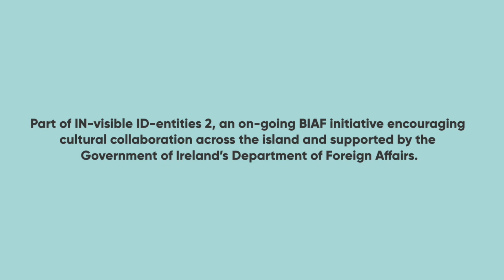Kevin Maxwell & Nazir Afzal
Belfast International Arts Festival and Westival present Kevin Maxwell & Nazir Afzal, hosted by Una Mullally.
If you would like to make a donation to BIAF to help us to create, stage and promote irresistible and compelling stories of our time and our communities,

A former police detective and ex-Chief Crown Prosecutor come together to discuss law, race, prejudice and equality.

In Forced Out: A Black Gay Detective’s Story of Prejudice and Resilience, Kevin Maxwell offers a powerful and sobering look inside the British police force. After a decade of intolerance and abuse as a gay black officer, he took the force to an employment tribunal, and his book details his employer’s machiavellian response, which included leaking his details to the tabloid press. In this event he exposes the full scale of racism, homophobia, entrenched prejudice and moral cherry-picking within the field of law enforcement.

Nazir Afzal was at the forefront of the British justice system for decades, as a Chief Prosecutor dealing with harrowing crimes from child sexual exploitation in the Rochdale grooming trials to so-called honour killings. In The Prosecutor: One Man’s Pursuit of Justice for the Voiceless, he shows us how his childhood in 1960s Birmingham facing racist violence set him on the path to his groundbreaking career, enabling him to help communities which the traditional justice system ignores.

Books, including a limited number of signed copies, will be available from No Alibis Bookshop

Part of IN-visible ID-entities 2, an on-going BIAF initiative encouraging cultural collaboration across the island and supported by the Government of Ireland’s Department of Foreign Affairs.

'Fast-paced … compelling' The Sunday Times on The Prosecutor
'A kind of true-life drama' The Guardian on Forced Out